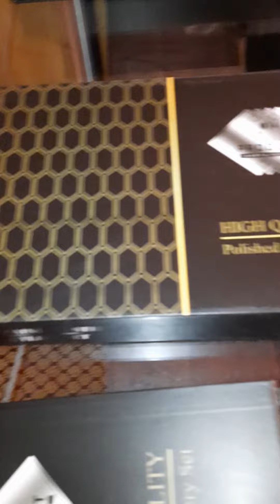Premium Steel Cutlery Set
👉Free home delivery for all pakistan
24 pieces premium steel cutlery set, top quality and attractive design, available colours are white gold, black gold, pink gold, green gold and complete gold, 24 pieces each with 6  steak knives, 6 dinner spoons, 6 dinner forks and 6 tea/dessert spoons, best for kitchen use, restaurants, hotel and a gift for someone

✅️Free home delivery and COD for all Pakistan